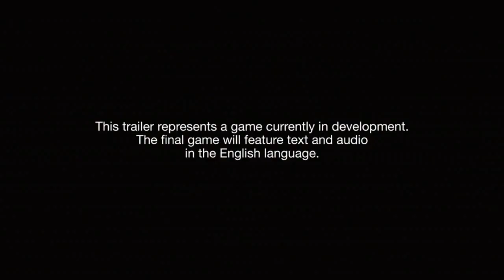KINGDOM HEARTS 3 - Trailer Oficial E3 2015! (No subs)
► Ver en HD está más shido ♥!

Bienveshidos a nuestro nuevo vídeo! KINGDOM HEARTS 3 oficial TRAILER en la E3 2015! Que HYPE! Luego subiremos mas noticias sobre este Tráiler, lo comentaremos y también subiremos el KH Unchained Key (chi)!

► RETO: Encuentra la parte Divershida del vídeo!
► SUB FOR MOAR videos divershidos! Likes y Comentarios ayudan mucho ♥.
-PSN: ShiwedaLOL

「INFORMACIÓN」
▪ Juego:
▪ Plataforma:

Muchísimas gracias por los likes y comentarios. Os queremos Shidos!